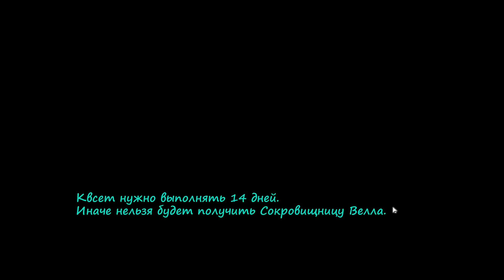[Ивент] Фестиваль воды загадочной Элли + тайм-коды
Ивент, проходящий с 08.04 по 22.04. Квесты лёгкие, но вдруг новичкам пригодится.
00:18 - Ловля лепестков
00:45 - Пожелание удачи
01:15 - Священная забава
01:37 - Фестиваль воды загадочной Элли
02:14 - Уплывший мусор
02:45 - Ружье может стрелять водой?
03:44 - Украшение из цветов
04:40 - Цветочный сад
05:28 - Назойливый шум
06:48 - Всегда берите с собой полотенце
09:07 - Пустеющие резервуары
10:23 - Незваный гость! Фр!
12:07 - Будь моим другом!
12:24 - "Комочек"
12:52 - Захватывающий фестиваль
13:38 - Концовка